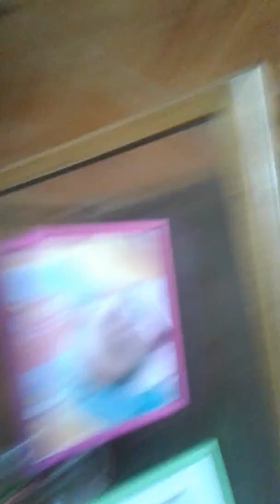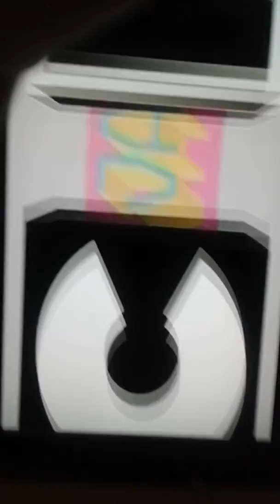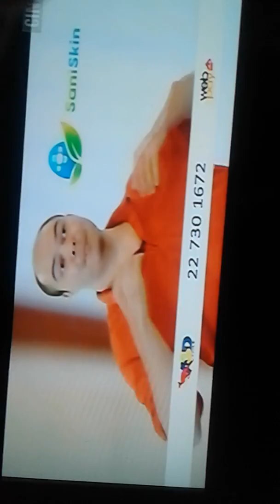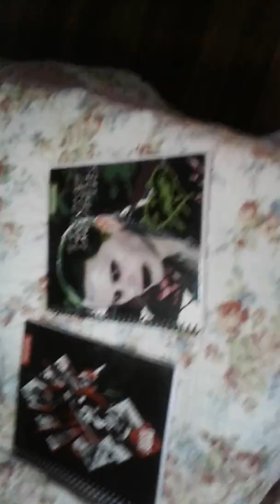Hola soy vicente y esto es la locura estrema